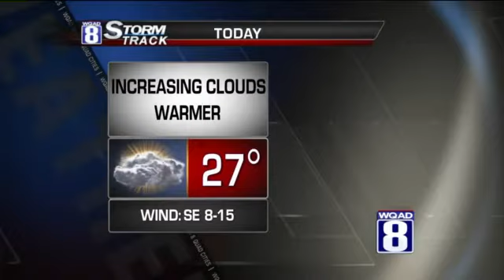StormTrack 8 Midday Forecast for Friday February 28th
Snowfall has been making headlines this season and will once again be the top weather story this weekend.  I'm still looking at two waves of snowfall that will pass across our area.  The first and weaker of the two is still scheduled to arrive this evening.  This will then be succeeded by a second and more widespread snow-producer Saturday night into Sunday.   Tonight's event will end around midnight leaving behind anywhere from a dusting to as much as an inch in many spots.

The second wave will be more widespread, where the heaviest of the snow is still expected to fall from northern Missouri to west-central Illinois.  The snow will develop Saturday night before tapering later on Sunday.  There will be a sharp change in snowfall amounts from north to south across our own area, which makes the forecast so challenging.  Here's what I see now.  Along the Wisconsin/Illinois border, you're looking at an inch..maybe two.  Along the I80 corridor, (that includes the Quad Cities) I'm looking close to 3 inches.  Along Highway 34, which includes Mt. Pleasant, Burlington, Monmouth and Galesburg you maybe shoveling around 3 to 6 inches.  What a way to start off the new month.  I hinted at this yesterday and I'm going to stick with my guns on this today.  We all can agree that no matter the amount, snowfall is imminent.

Temperatures in the warmer 20s today will be chilled back into the teens this weekend.  This is all compliments of the new snowfall arriving into the area.

Snowfall looks very sparse next week, though temperatures will remain awfully cold.  Promising news by this time next week as I see numbers warm enough to melt our expected snow.

-James Z.